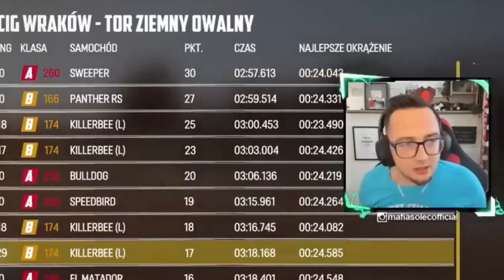😂 Funny Moments😂 MST "Wreckfest " | Beka! 😂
Witaj  :D ⚠️ Nie zapomnij zostawić subskrypcji z dzwonkiem! 🔔 aby nie ominął Cię żadne  nowe Funny Moments

🌉  avatar: AgroMatch{Ja}
🎴 Miniaturka: AgroMatch {Ja}
🎞  Montaż : AgroMatch {Ja}